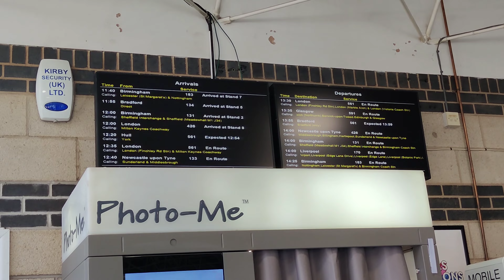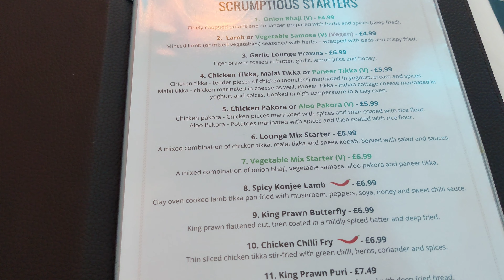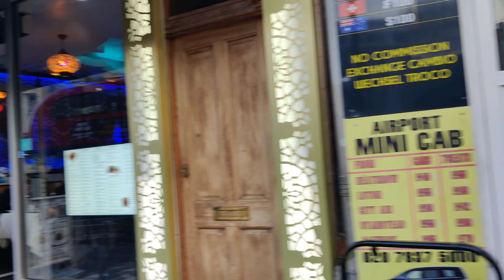From Leeds to London: A Journey Full of Surprises